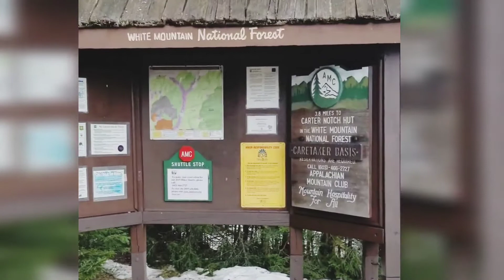WHITE MOUNTAINS | NEW HAMPSHIRE | Appalachian Mountain Trail | Winter Road Trip